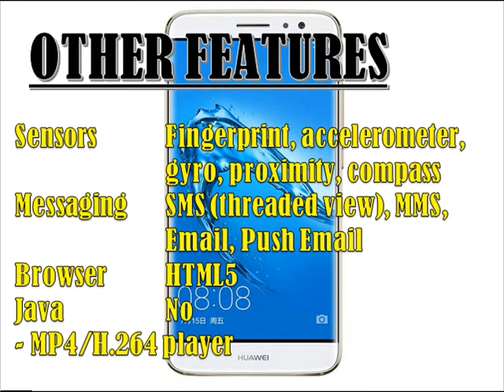Huawei nova plus